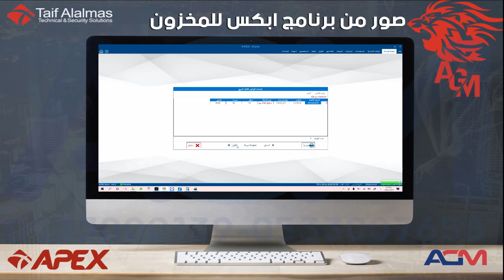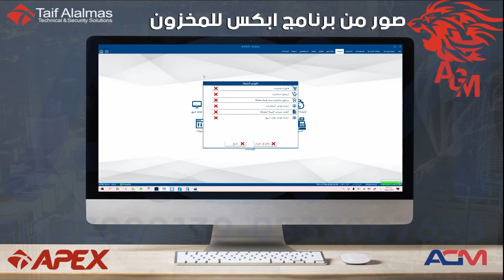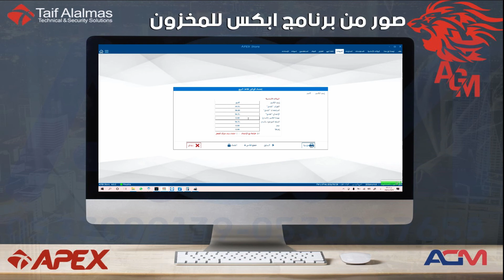اقفال نقاط البيع